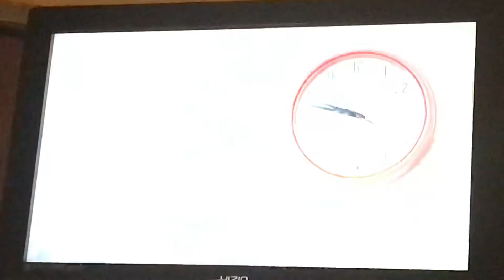Bruno Mars - It will rain - twilight